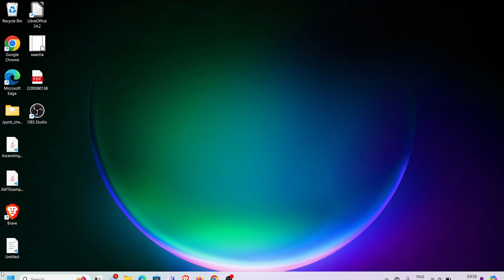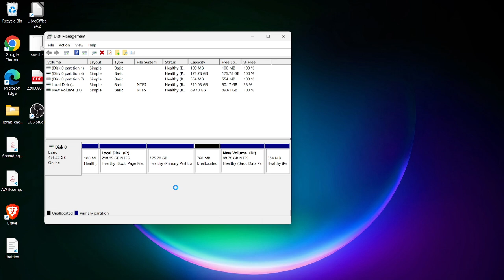How to Create Disk Partition for Linux using Windows in Telugu